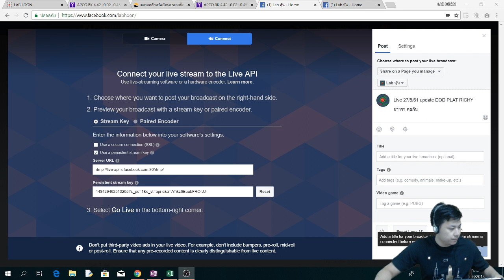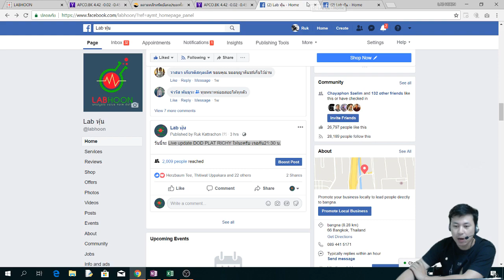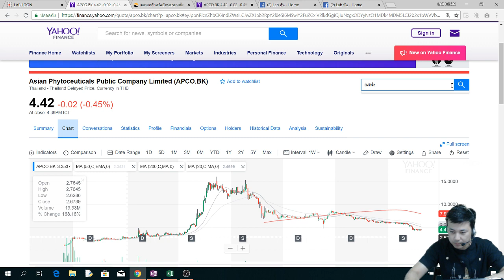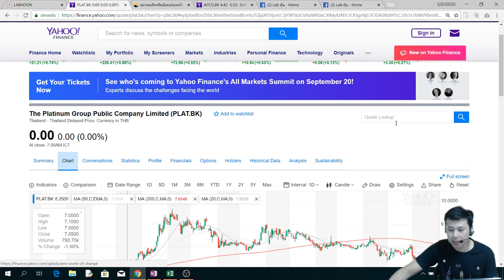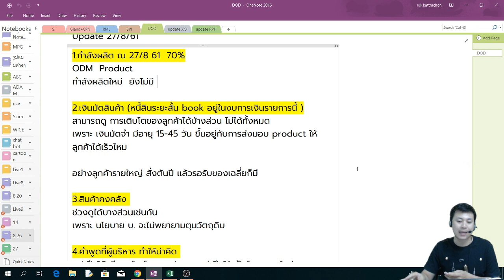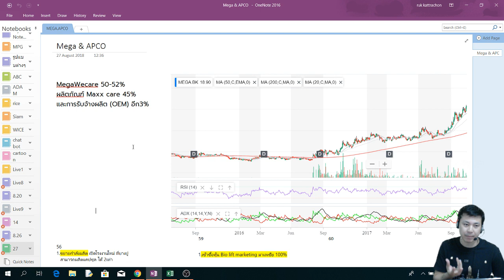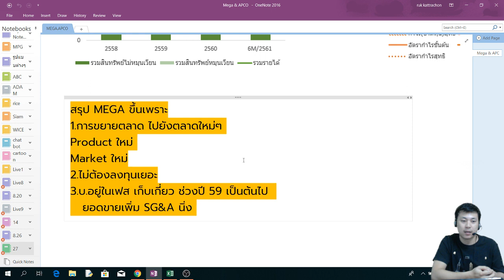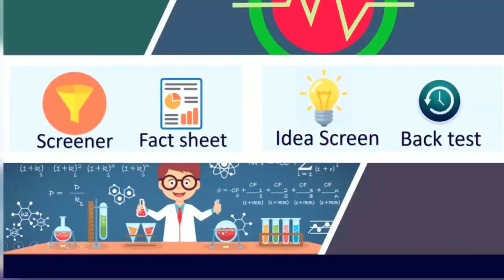หาหุ้น growth EP7 update DOD PLAT RICHY